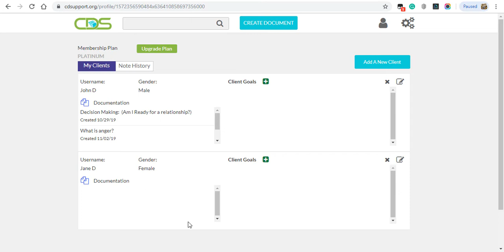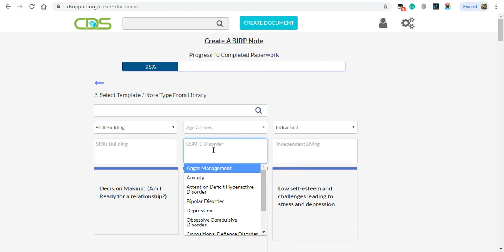How to create a BIRP note in 60 seconds (CD Support)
In this video you will learn how to use CD support progress note generator to create a BIRP note in under 60 seconds.